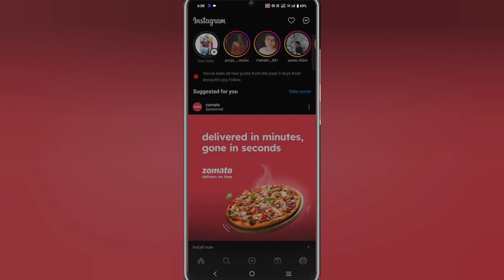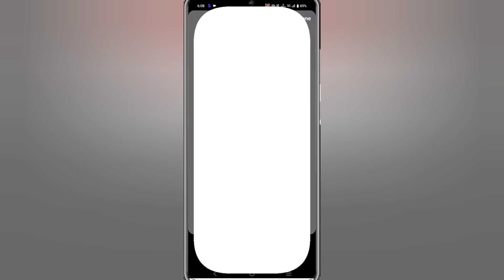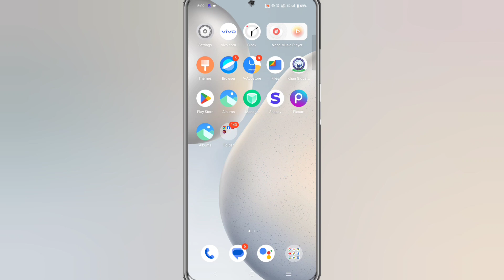How to Use Instagram Frames || Frame Sticker || How to Add Tap or Shake to Reveal in Instagram Story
How to Add Tap or Shake to Reveal in Instagram Story || How to Use Instagram Frames || Frame Sticker

About Video

                        (______Like_____)

                   (_____Reels Video_____)

                         (____Share____)

:- Your Quaires

instagram story

polaroid instagram story

instagram story sticker

new instagram story ideas

instagram story stickers

unique instagram story ideas

polaroid frame for a story

make a polaroid frame

polaroid frame instagram polaroid

instagram poloraid sticker